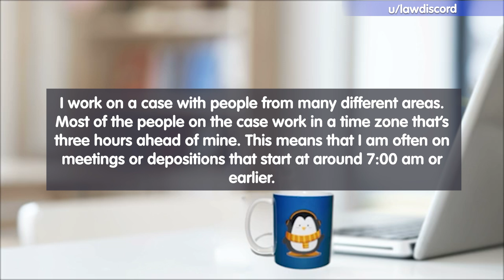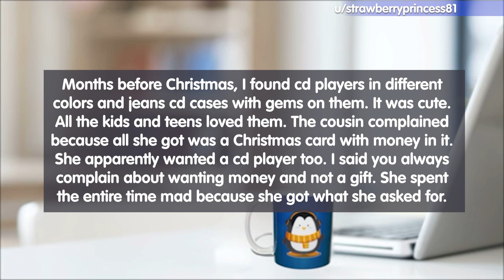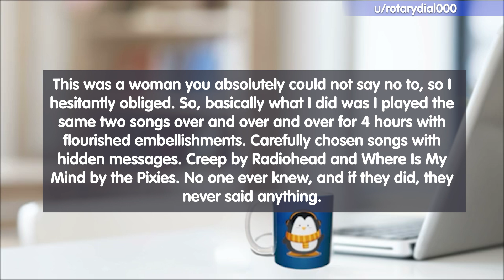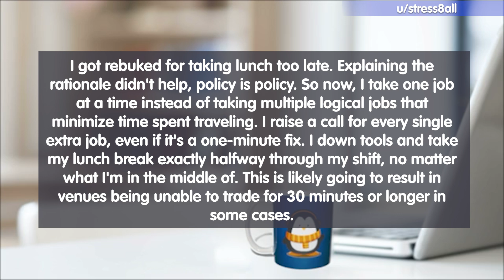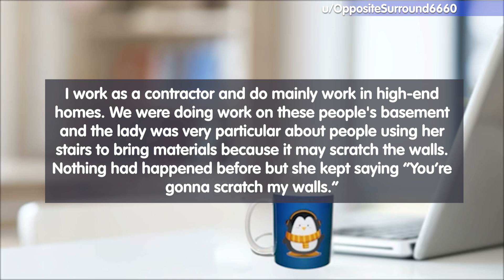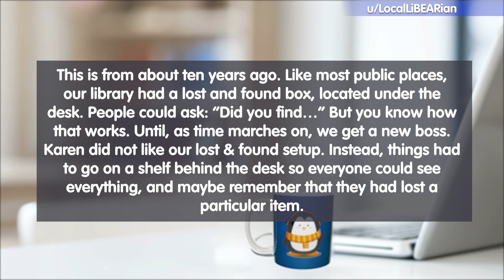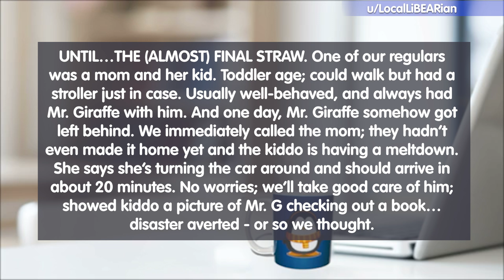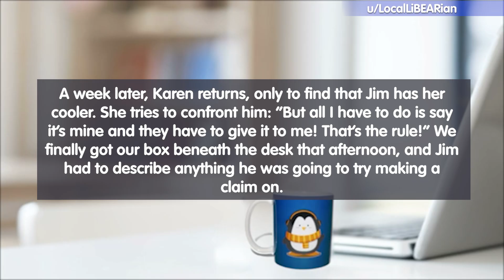New Manager Insists On Her New Stupid Policy. So They Comply And Use It Against Her! r/MC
🌏 Get the exclusive NordVPN deal here + 4 bonus months Risk-free with Nord's 30-day money-back guarantee!✌️ Please support the Channel by becoming a member to get exclusive perks, If you would like to support me directly, check out my ✅ Patreon ✅

Welcome to some new Malicious Compliance Stories, where people comply to the letter but not the spirit of a request

I will be making many readings of the best stories in the future. If you have your own stories, please send them to me!

New Manager Insists On Her New Stupid Policy. So They Comply And Use It Against Her!